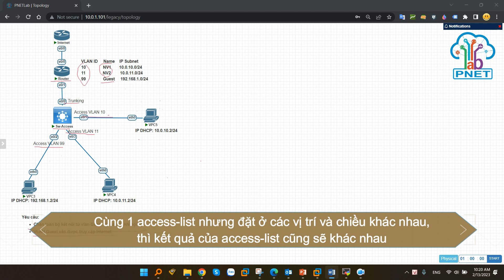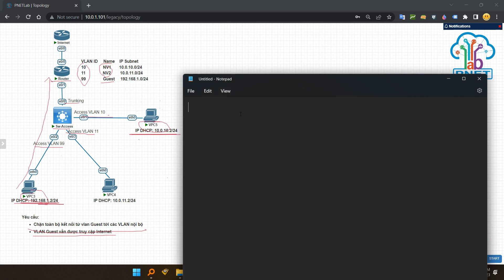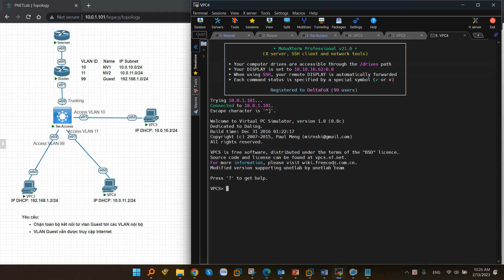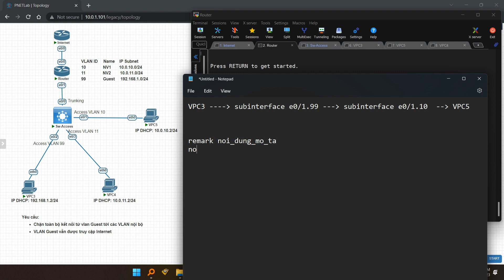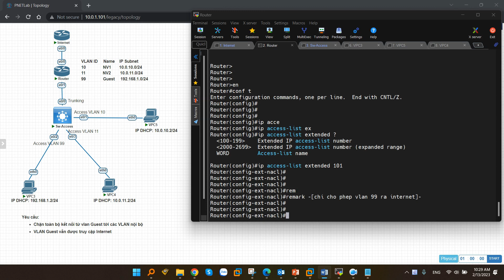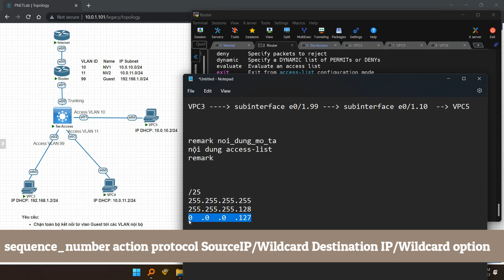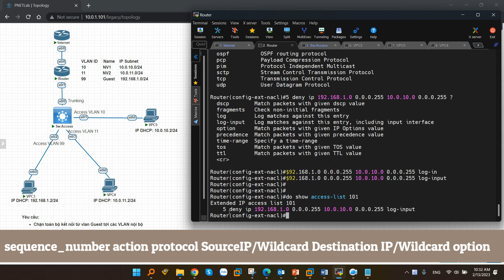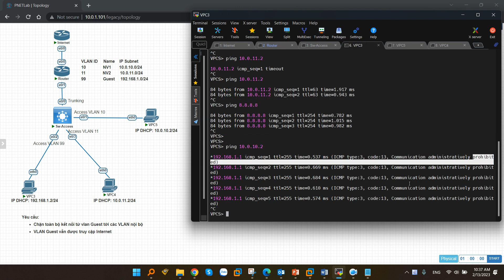Cấu hình Access-List trên Cisco cực kỳ đơn giản - Chặn truy cập từ dải mạng Guest tới VLAN nội bộ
Access-List là 1 công cụ tuyệt vời để chúng ta có thể cho phép hoặc chặn truy cập giữa các thiết bị hoặc VLAN trong các hệ thống không có thiết bị firewall chuyên dụng. Ví dụ như trong hệ thống có 1 VLAN các bạn sử dụng để cấp wifi cho khách và bạn chỉ muốn dải mạng này truy cập được internet, còn lại chặn toàn bộ truy cập tới các dải mạng LAN nội bộ khác. Hoặc các bạn muốn chặn một số máy tính hoặc VLAN cụ thể không cho phép truy cập vào hệ thống server. Khi đó chúng ta hoàn toàn có thể sử dụng Access-list để làm việc này.

00:00 Giới thiệu
00:15 Access-list là gì?
00:53 Mô hình kết nối
01:21 Yêu cầu cấu hình
01:31 Lưu ý khi cấu hình Access-list
02:16 Phân tích yêu cầu
03:53 Cấu hình Access-list trên switch hoặc Router Cisco
10:22 Gán Access-list vào 1 interface
10:47 Kiểm tra hoạt động của access-list

Công Ty TNHH Công Nghệ Việt Thái Dương